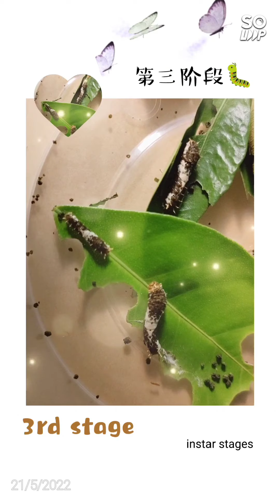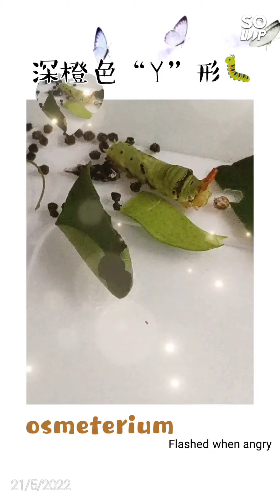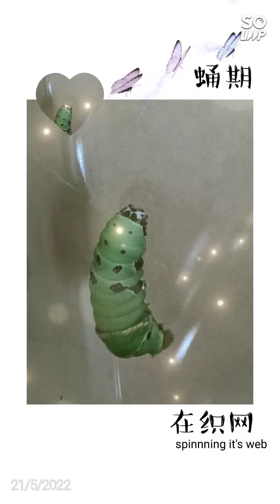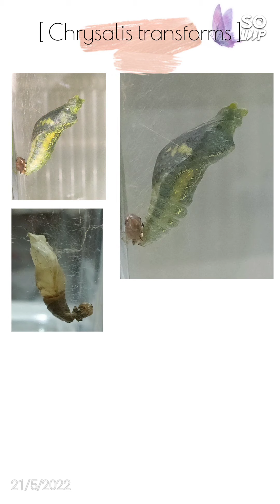Butterfly transformation... life cycle. Eggs, larva, pupa to adult butterfly stages.